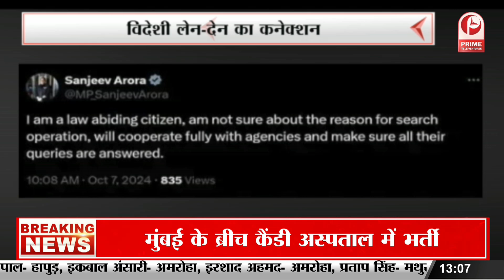Maldives के राष्ट्रपति मुइज्जु का भारत दौरा,PM मोदी के साथ द्विपक्षीय संबंधों पर हुई बातचीत